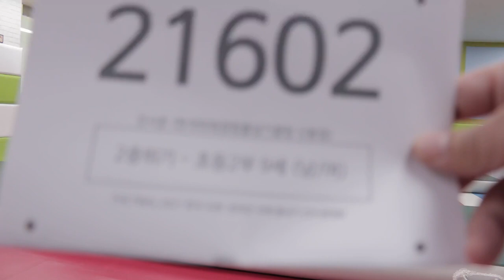2021 The Final 한국 오픈 International Jump Rope Chanmpionship 30초 스피드 이중뛰기 개인전 초2 진서준